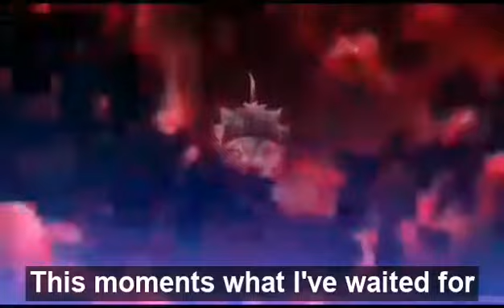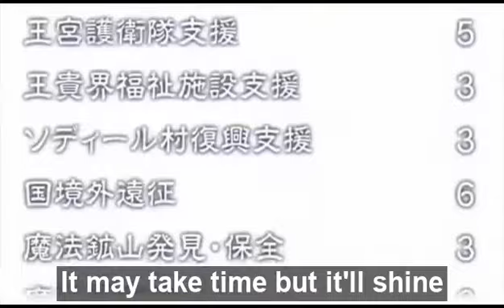ASTA SONG | "Persevere" | [Black Clover] NextLevel (Prod.Unknown Instrumentalz)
Thanks for watching this video make sure to like comment and subscribe if you enjoy my content you should check out my twitch and second channel for playthroughs of games and reactions